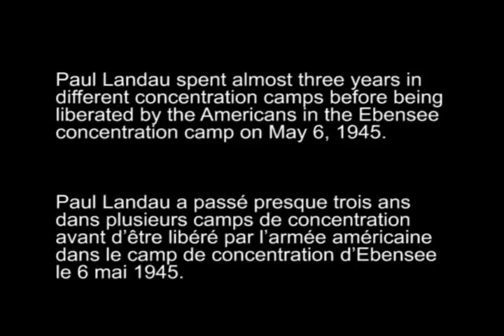Holocaust survivor Paul Landau - Liberation of Ebensee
Paul Landau was born in Warsaw, Poland on August 5, 1922. He spent almost three years in different concentration camps before being liberated by the Americans in the Ebensee concentration camp on May 5, 1945. Source: Living Testimonies, 1991
Paul Landau est né à Varsovie en Pologne, le 5 août 1922. Paul Landau a passé presque trois ans dans plusieurs camps de concentration avant d’être libéré par l’armée américaine dans le camp de concentration d’Ebensee le 5 mai 1945. Source: Living Testimonies, 1991